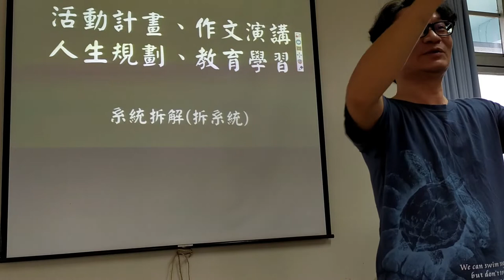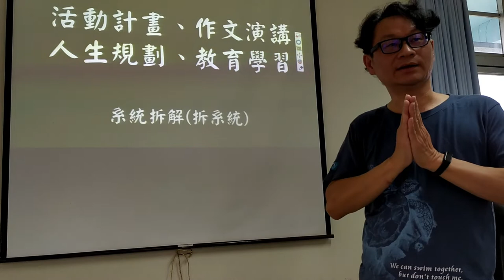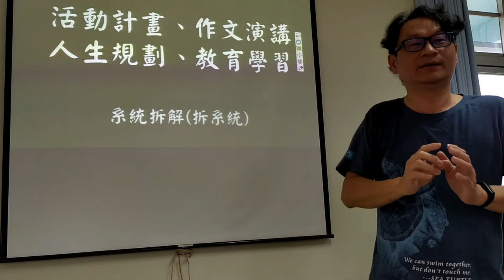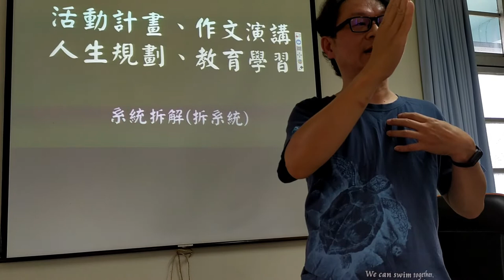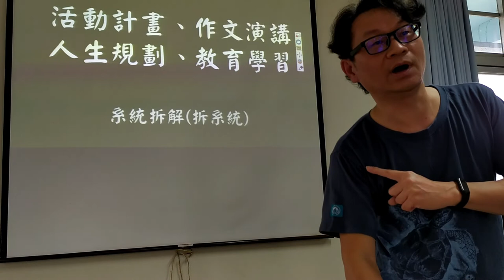地球人的運算思維-10系統拆解實務運用